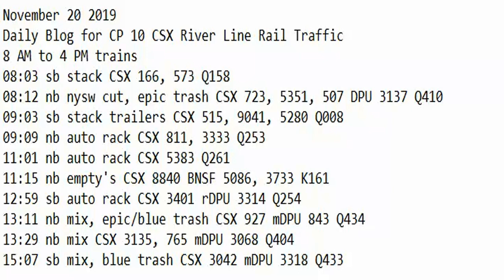November 20 2019 Trains 8 AM to 4 PM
8 AM to 4 PM trains
08:03 sb stack CSX 166, 573 Q158
08:12 nb nysw cut, epic trash CSX 723, 5351, 507 DPU 3137 Q410
09:03 sb stack trailers CSX 515, 9041, 5280 Q008
09:09 nb auto rack CSX 811, 3333 Q253
11:01 nb auto rack CSX 5383 Q261
11:15 nb empty's CSX 8840 BNSF 5086, 3733 K161
12:59 sb auto rack CSX 3401 rDPU 3314 Q254
13:11 nb mix, epic/blue trash CSX 927 mDPU 843 Q434
13:29 nb mix CSX 3135, 765 mDPU 3068 Q404
15:07 sb mix, blue trash CSX 3042 mDPU 3318 Q433